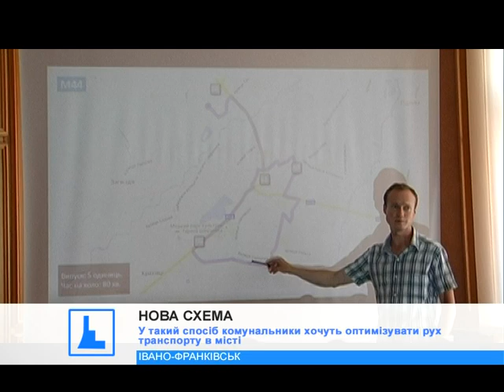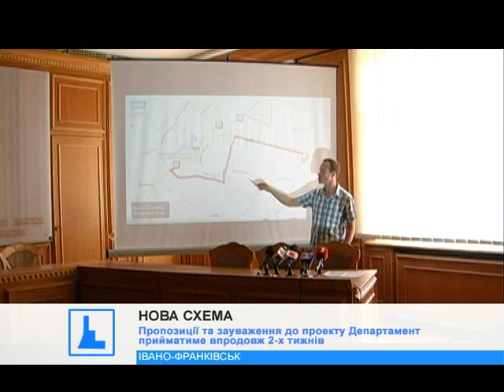В Івано-Франківську презентували нову мережу громадського транспорту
Менше "маршруток" - більше великих автобусів і тролейбусів. В Івано-Франківську презентували нову мережу громадського транспорту. Її візьмуть за основу при оголошенні наступного конкурсу на пасажирські перевезення, який відбудеться у жовтні.